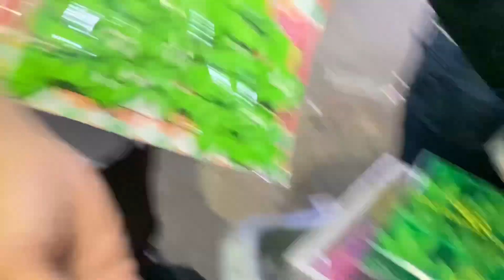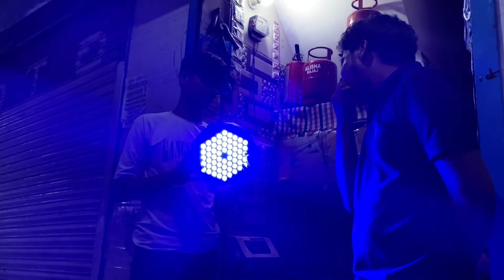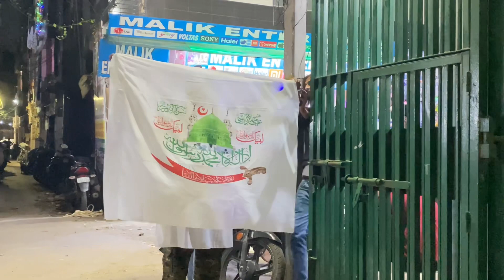Eid-e-Milad Un-Nabi Preparations Start Hogyi❤️🫶 || Bhai Decoration Ka Saman Lekar Aagye🤩 ||Vlog292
Hyee Guys💝✨
___ MAHEK KI ZINDAGI ____

DAILY VLOG DAILY VLOG DAILY VLOG
THANKS FOR VIST MY CHANNEL ❤️👀